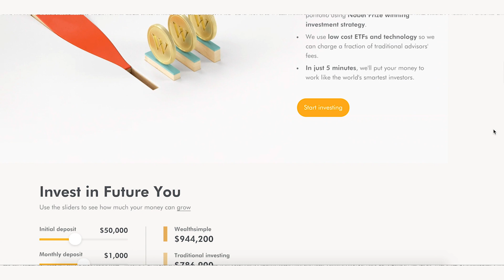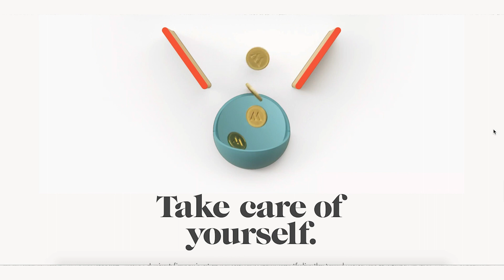7 30-Something Money Habits I Wish I Had In My 20s | The Lifestyle Fix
In this video, Tasha discusses money habits that she would have used in her 20s. Learn how Tasha increased her income in this video

— our followers get $10,000 managed for free for one year when you sign up for your first account. (Applicable to residents of US, Canada + UK). *Please note that the offer mentioned on this video of a $50 cash bonus is no longer applicable.